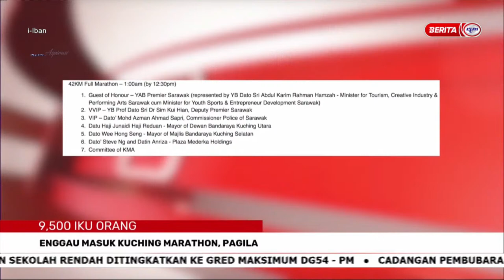1 OKT 2022 - i-IBAN